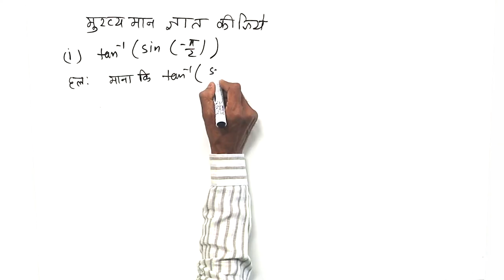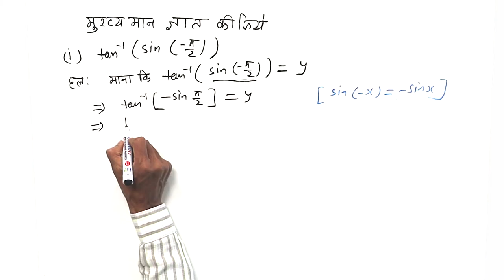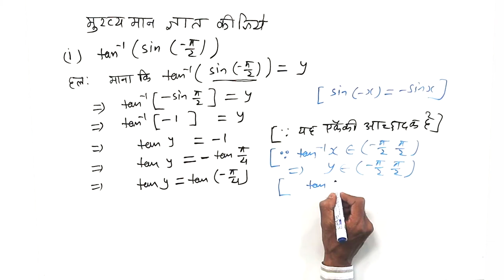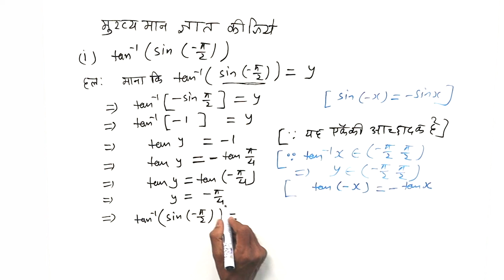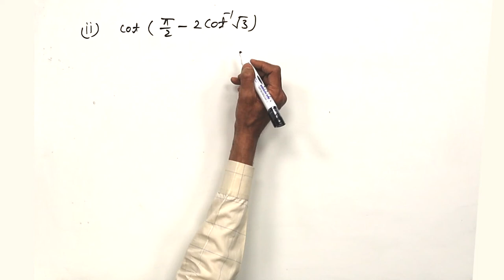CLASS 12th MATHS | CHAPTER 2 | INVERSE TRIGONOMETRIC FUNCTIONS